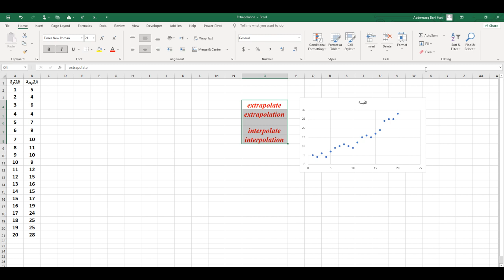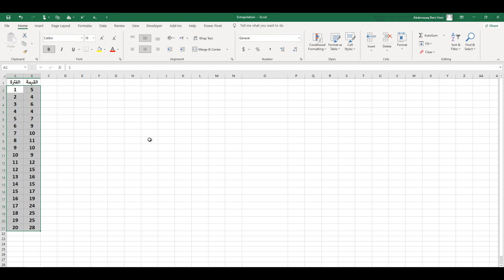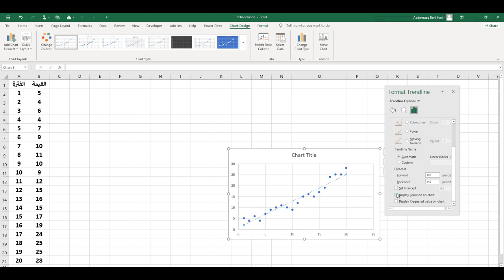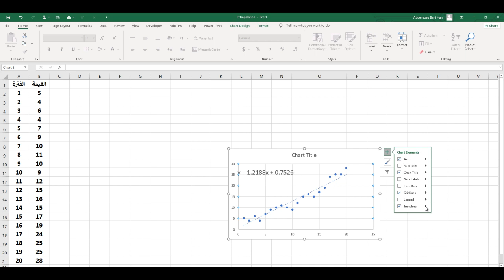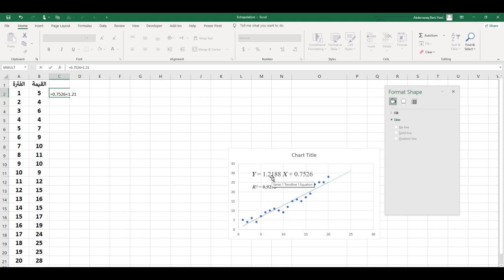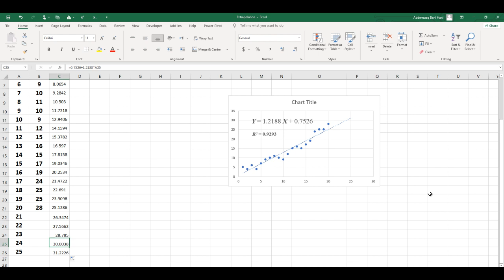التنبؤ بواسطة برنامج الإكسل Forecast ( Extrapolation) with Excel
يشرح هذا المقطع طريقة استخدام برنامج الإكسل في الحصول على معادلة الاتجاه لمجموعة من القيم، واستخدام أمر التنبؤ بالقيم المستقبلية ...  Forecast  (Extrapolation) using Excel